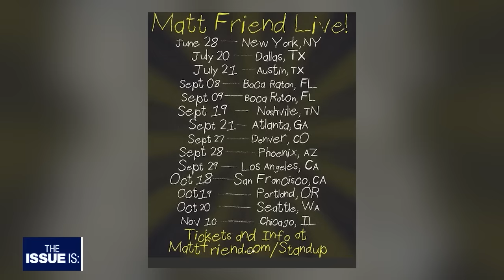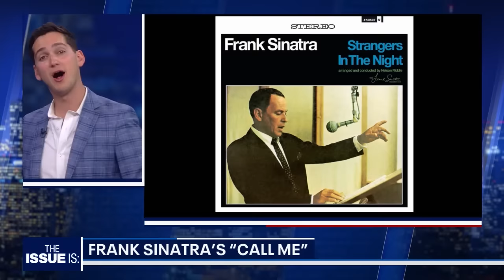Comedian Matt Friend's HILARIOUS impressions of Trump, DeSantis, Howard Stern, Newsom & More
Comedian Matt Friend's HILARIOUS Impressions of Donald Trump, Ron DeSantis, Gavin Newsom, Howard Stern, &  more celebrities/ politicians!